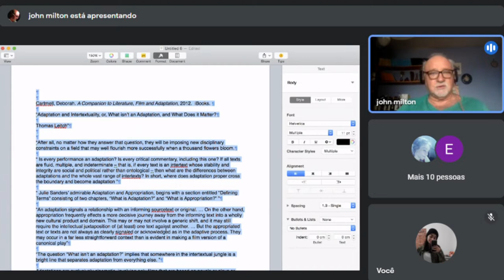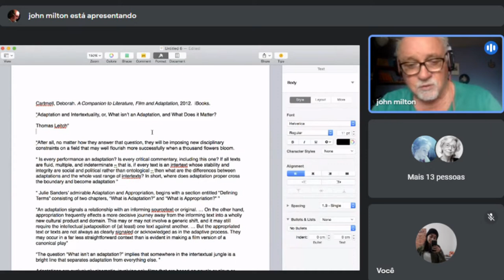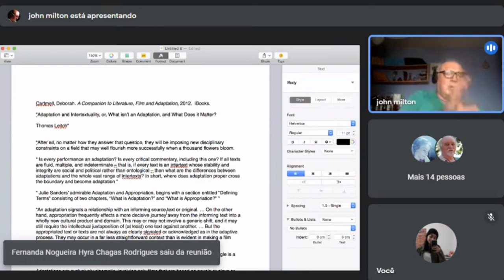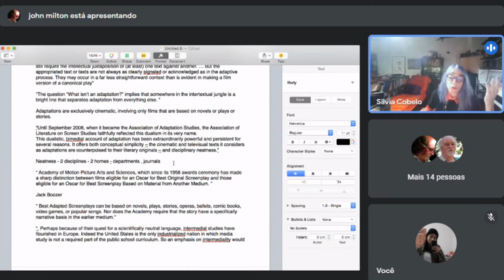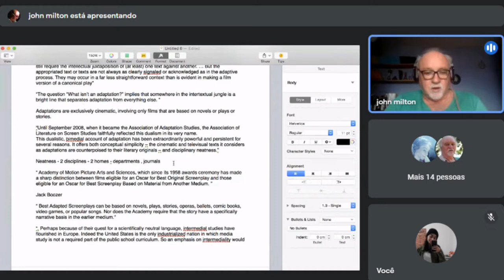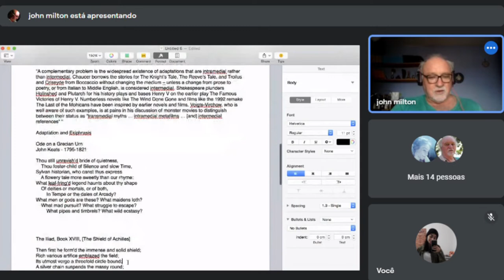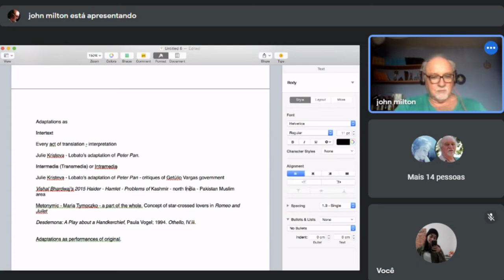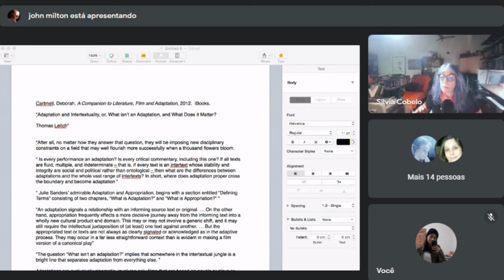GREAT Meeting - 07.10.2022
Nesta reunião discutimos o artigo “Let a thousand flowers bloom': (some of) the (many) ideas on Adaptation Studies of Thomas (Tom) Leitch”, o qual foi apresentado por John Milton.